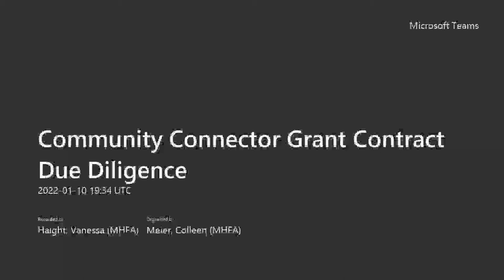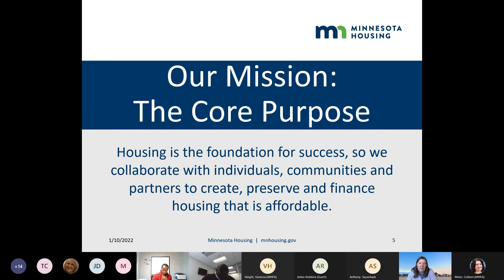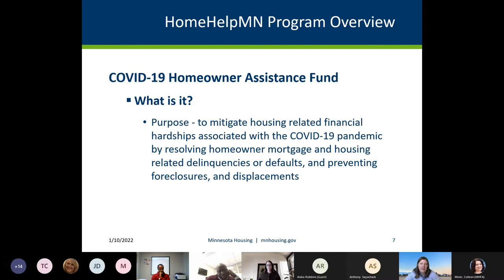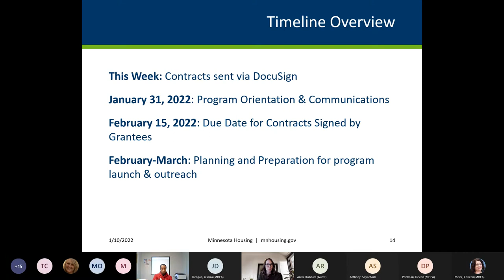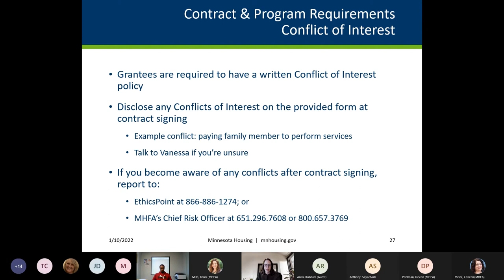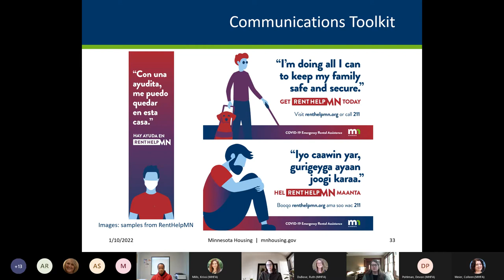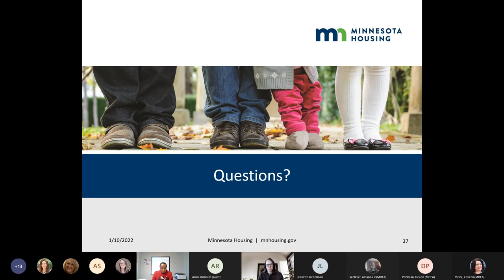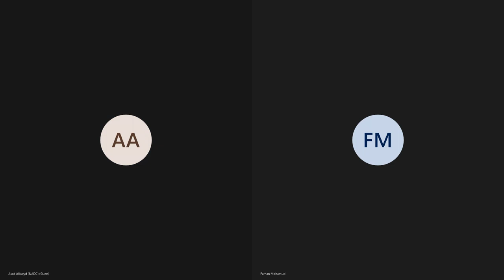Minnesota Housing: Community Connector Grant Contract Due Diligence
HomeHelpMN Community Connector Due Diligence Training